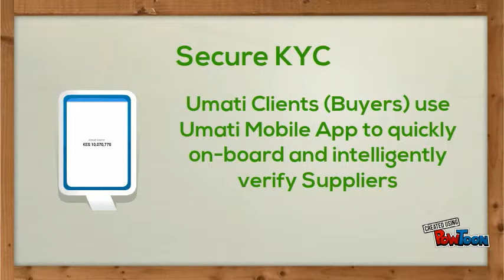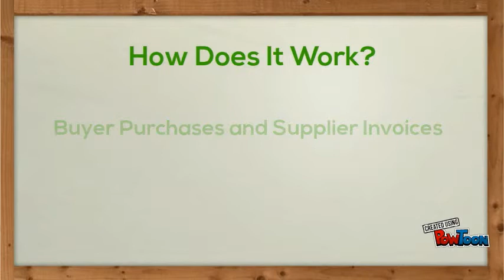Umati Capital Citi Challenge